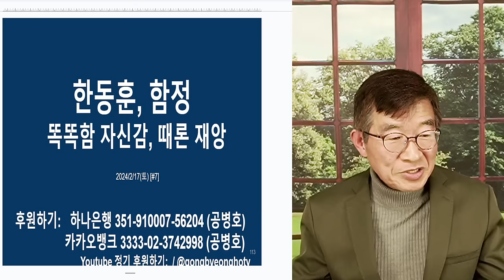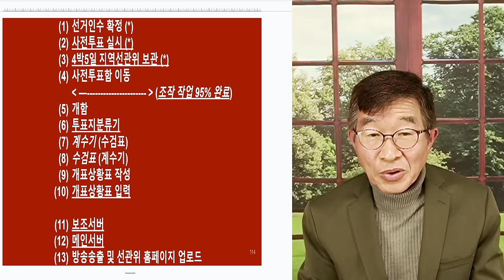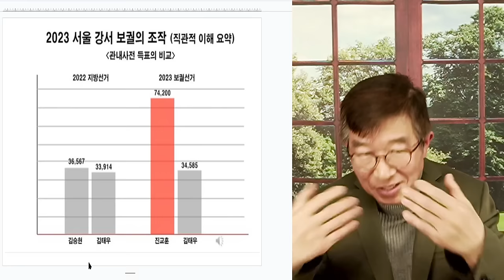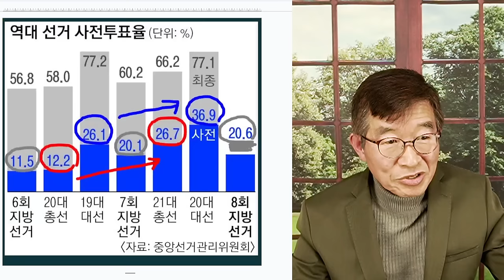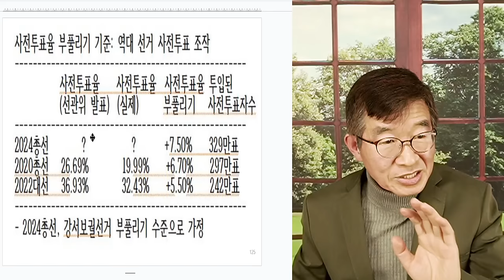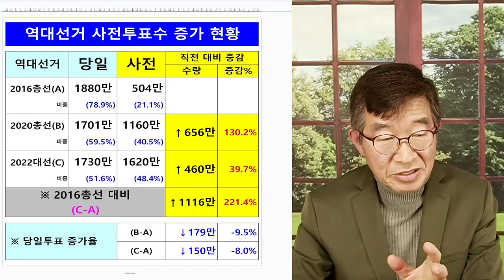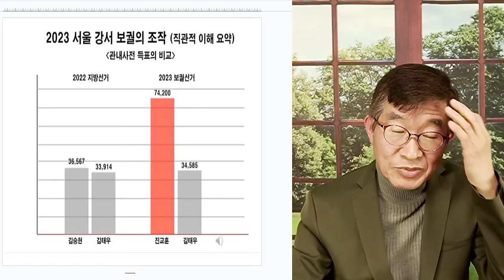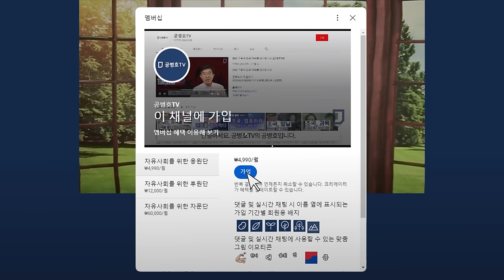한동훈, 함정에 / 똑똑함, 재앙이 될 것 / 지난 아홉번 선거, 강서보궐 선거를 보라 [공병호TV]